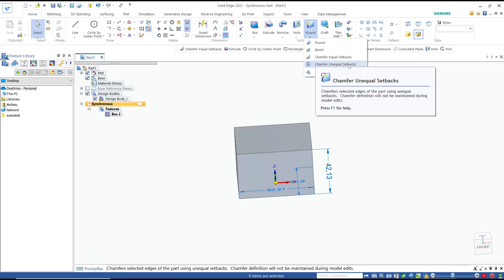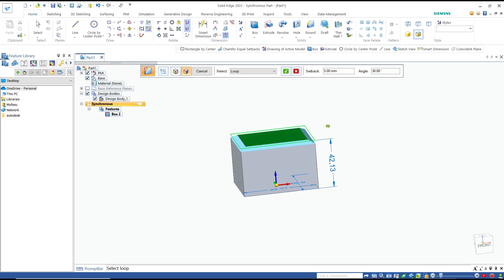Solid Edge How To Chamfer Angle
Creating precise, consistent chamfers is a breeze. This guide walks you through the chamfer tool in Solid Edge so you can easily customize the angle and size of any edge. Give your models that high-end look for renders and prototypes.

Perfect for engineers and designers who need more control over their edges. Take your Solid Edge skills to the next level with this easy-to-follow chamfering guide.